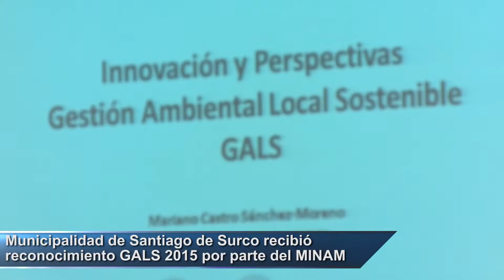Municipalidad de Surco recibió reconocimiento GALS 2015 por parte del MINAM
Municipalidad de Santiago de Surco recibió
reconocimiento GALS 2015 por parte del MINAM

Municipalidad de Santiago de Surco
Canal Oficial